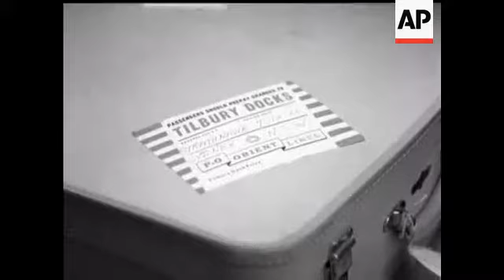MCNEILLY FAMILY EMIGRATING - NO SOUND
Various shots of the boat train. People getting on the boat train. Luggage being manoeuvred etc. Train pulling out of the station. Liner Strathnaver arriving in Sydney Harbour with English familes aboard. Scenes show the McNeilly family leaving the ship at no 13 Pyrmont and being met by the Australian agent General Mr Buckley and Mr L.J. Hooker. The family was then taken to their new home in the suburb of Seven Hills and shown through by Mr G.H. Thomas. Shots of the families boarding the boat. Shots of the families. Shot of luggage. People boarding the boat. TPS of people boarding the boat. Shots of the children before boarding the boat. Shots of men, women and children in a group. Shots of a man with 2 children. Man and women kiss their rationing books and hand them over to a man. Shots of the ration books. Various shots of families looking at photographs. Boat leaving the dockside. Back shot of people waving from the quayside as the boat is leaving.